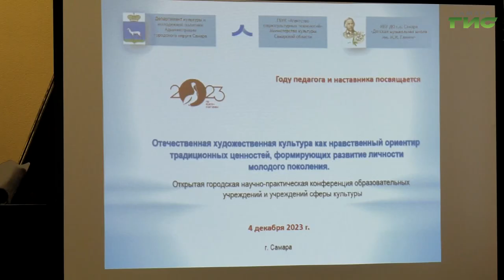В Самаре прошла научно-практическая конференция образовательных и культурных учреждений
В Самаре прошла научно-практическая конференция образовательных и культурных учреждений. Педагоги и наставники обсудили вопросы патриотического воспитания при помощи изобразительных и музыкальных искусств. Подробности у корреспондента "Событий" Светланы Тимофеевой.